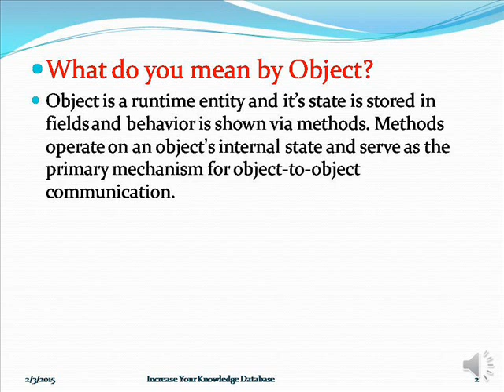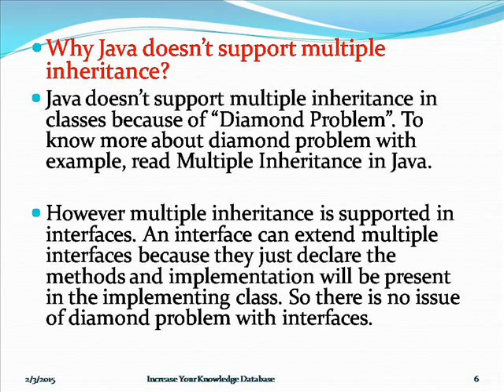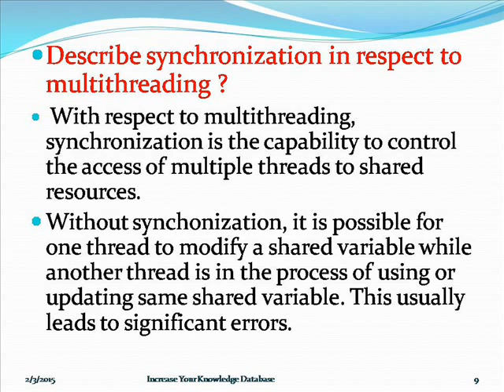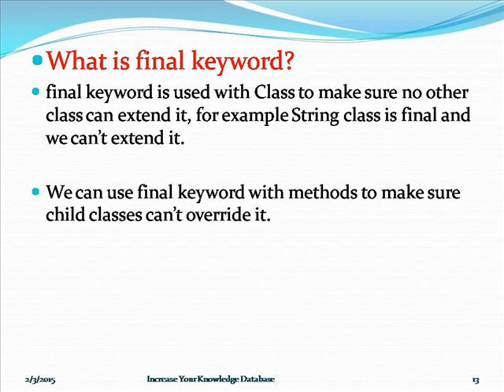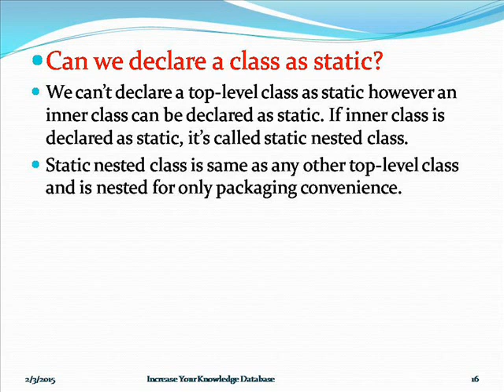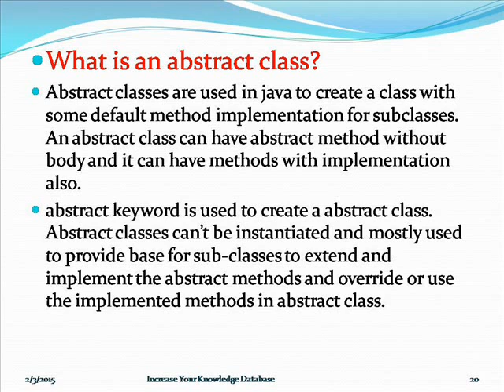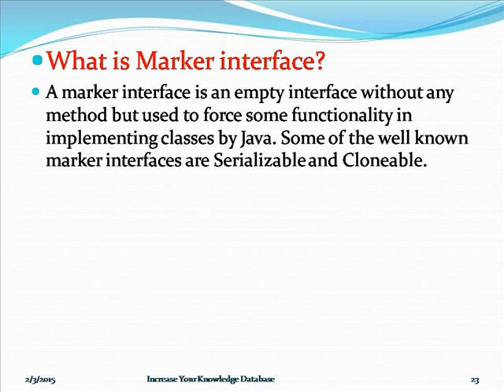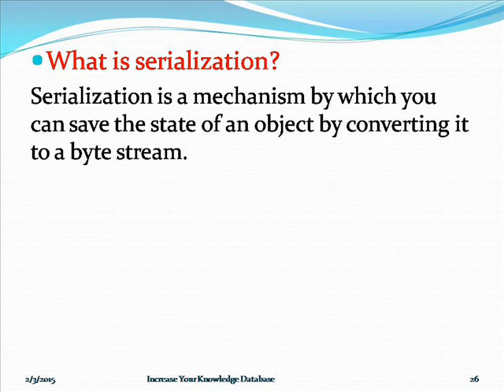Top 25 Core Java Interview Question and Answers Part2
This video gives some of the Core Java interview questions with suggested answers. Learn more on these Core Java questions and the way to handle these tough question effectively in a job interview.